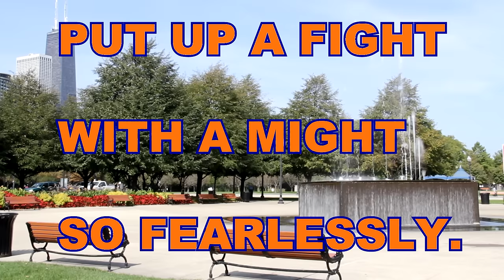Bear Down Chicago Bears (fight song) lyrics.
Chicago Symphony Orchestra's performance of Chicago Bears fight song, Bear Down Chicago Bears. Lyrics on screen over footage I took of Chicago. Bear Down!